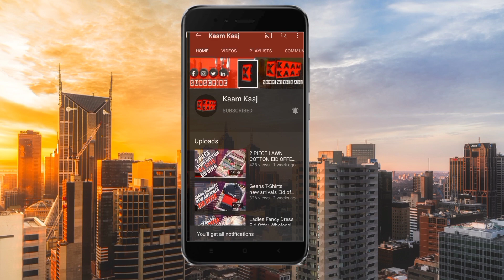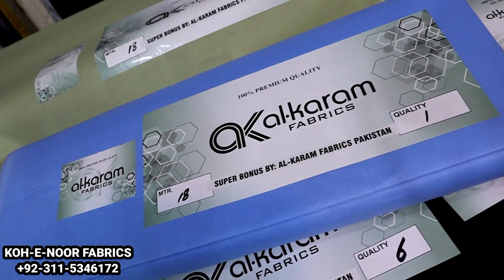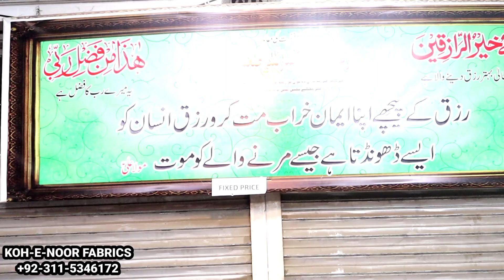RAWALPINDI WHOLESALE CLOTH MARKET | ORIGINAL BRANDED GENT'S FABRICS | SPECIAL DISCOUNT | EID OFFER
Shop Location

BRITISH SUITING & KOH-E-NOOR FABRICS
 SHOP NO 3 FAZAL DAD PLAZA NEAR PUNJAB BANK IQBAL ROAD
COMMITTE CHOWK RAWALPINDI

Phone number

KOH-E-NOOR FABRICS
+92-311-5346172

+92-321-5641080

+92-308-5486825